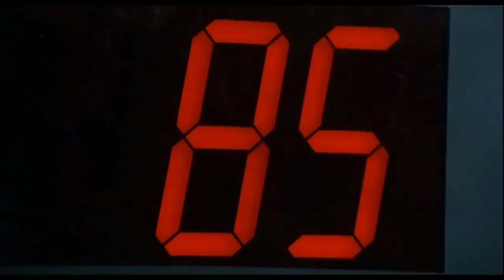Robocop but with Half-Life SFX